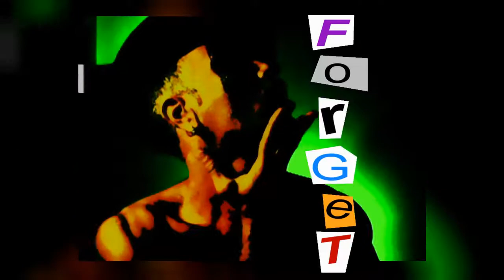MARCO FARIELLO (Turn Me On)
Marco Fariello Make-Up Artist Trasformista Impersonator